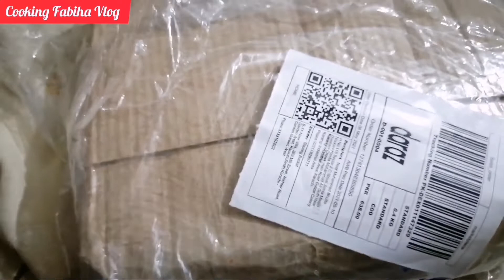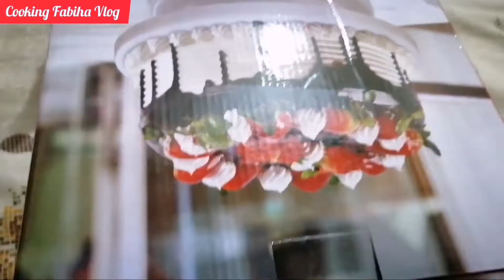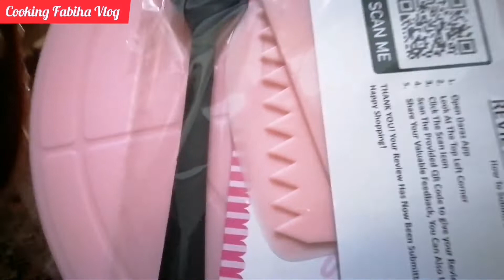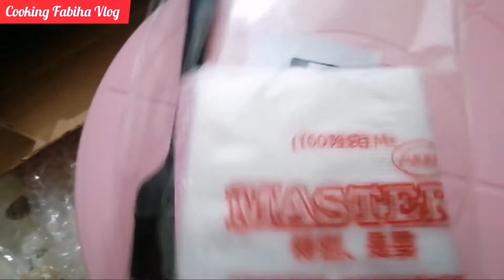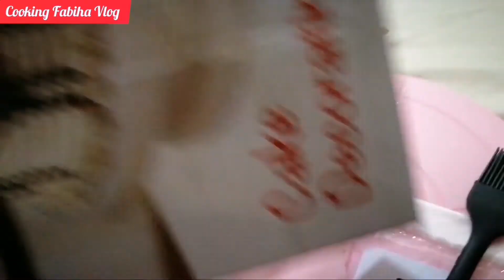Online shopping experience| daraz unboxing | Online shopping experience by Cooking Fabiha Vlog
Hi friends my daraz online shopping experience. This video is helpful for you for online daraz shopping.